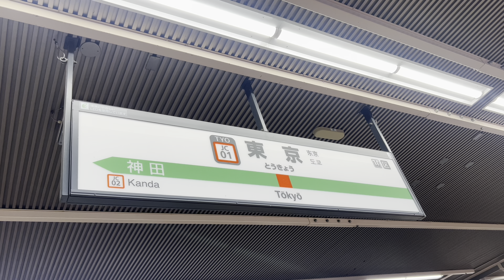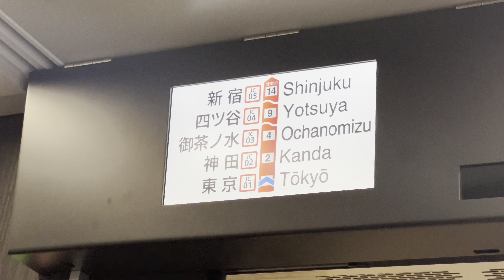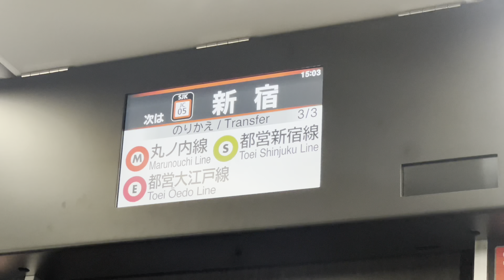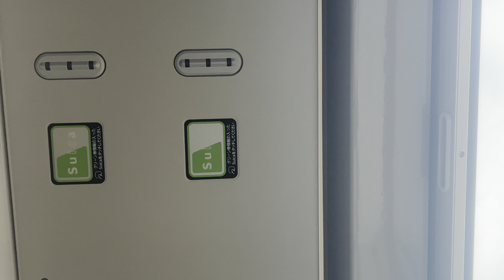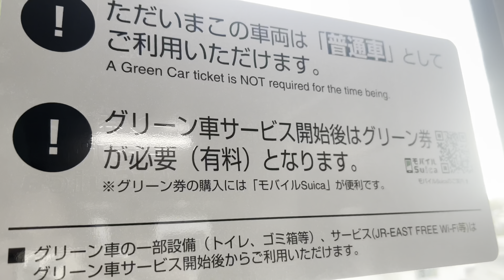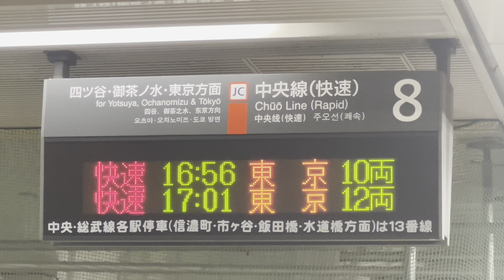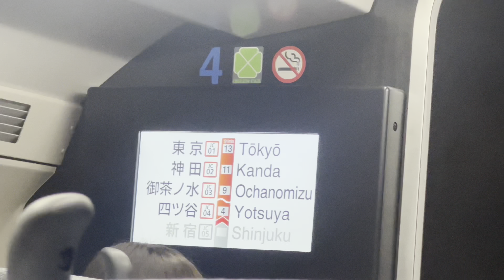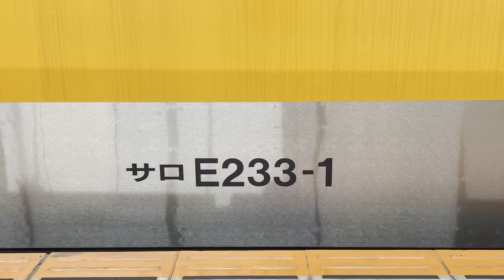【普通グリーン車】中央線でついにデビュー！2階建て普通グリーン車がお試し期間で無料なので乗ってきた！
名前 れお